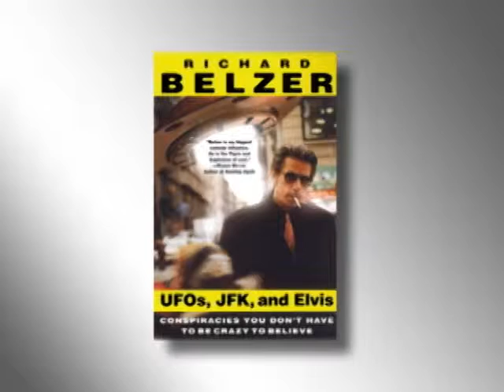Profiles Featuring Richard Belzer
PROFILES host Mickey Burns interviews stand-up comedian and actor Richard Belzer, perhaps best known for his works as Detective John Munch on "Law and Order: Special Victims Unit" in this 10 minute episode teaser. As a comedian - back in 1975 Belzer was a part of the original Saturday Night Live cast, he would warm-up crowds with his stand-up routine and then appear in sketches.

Richard Belzer began playing Detective John Much back in 1993. First on "Homicide: Life on the Street," and later on "Law and Order: SVU," and several other series. Belzer has made Munch a brand and has become the only fictional character played by a single actor to appear on ten different shows on five different networks.

Richard Belzer is a true show business veteran. He has starred in television, appeared on Broadway, authored books and continues to be a much in-demand comedian with his stand-up act.

Taped in 2010 at the Hotel Wales in the heart of New York City.